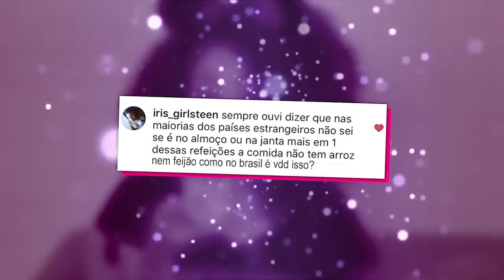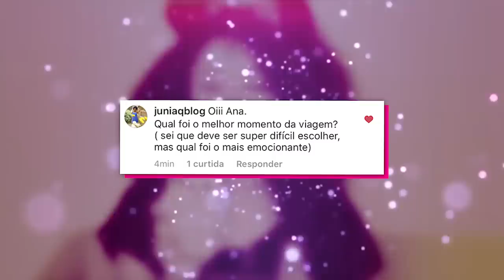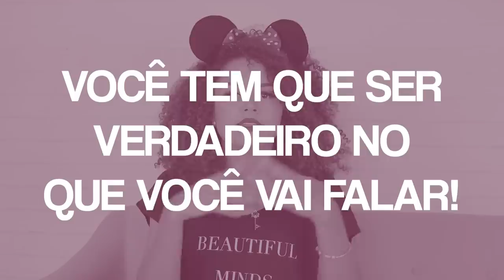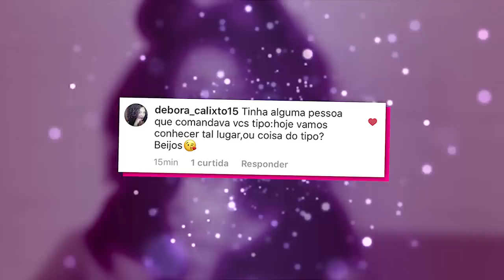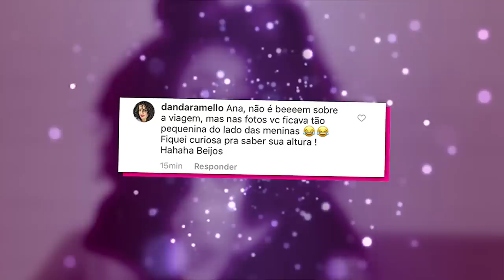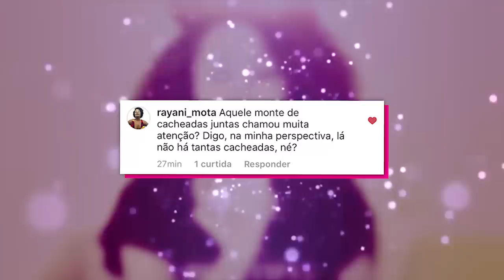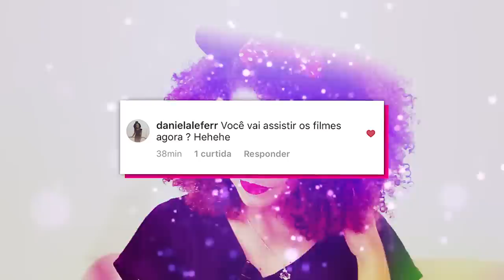TUDO SOBRE DISNEY, imigração, visto, dólar, parques, cacheadas, brinquedos radicais e mais!